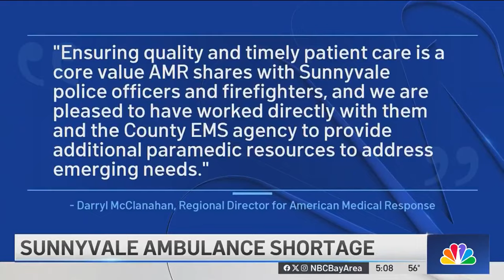Ambulance company steps in to help paramedic shortage in Sunnyvale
An ambulance company is helping Sunnyvale with the city’s lack of paramedics. Damian Trujillo reports.